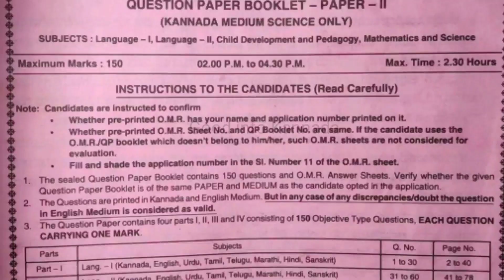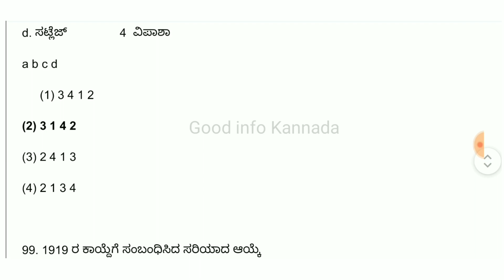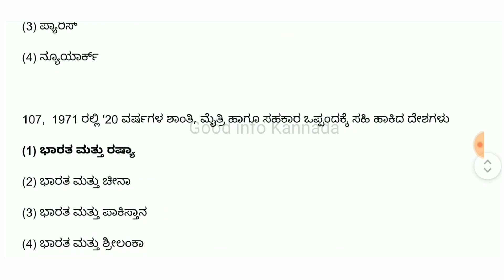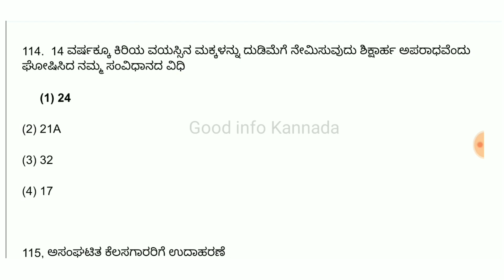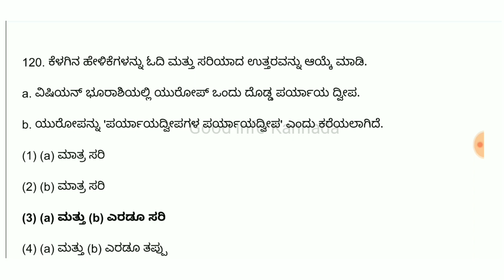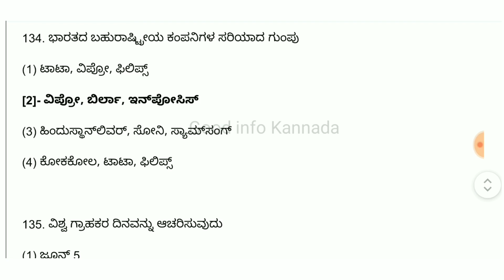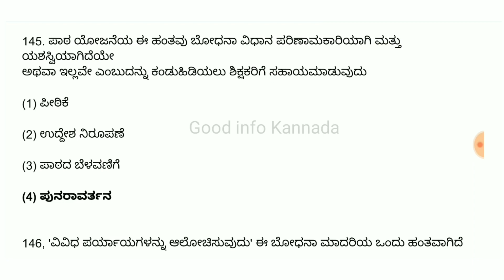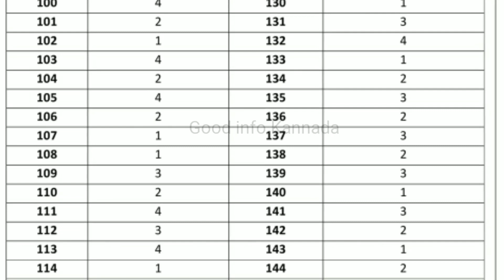KAR TET | Question paper | Govt official | Key answers | Paper 2 | 2023 | Social Science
In this video we solve KAR TET Question paper 2023 with Key answers Paper 2 Social Science

The Officials have announced these Answer Keys that are genuine only and are given through the Official Link.

Tune to this page @GoodinfoKannada
for all the Competitive exams question paper and answer and all recent job info, Solved old question paper, latest news, new ideas, tips and technical updates.

Hit Like if you found this video helpful. Comment if not and please let me know how I can improve.

Education purpose.

Image and videos and music used in this video are belongs to respected owners not mine. In this content which I used in my video all resource like picture or video from Google or any other helpful site which help us to explain our video nicely or deeply so I credit to my all work to Google or any other sites.If I used an others content then I will definitely credit to him thanks I hope all owner understand to me of I used some content in my videos thanks again to all owner. If you find any copyright content on this video inform me.

Copy right Disclaimer ; some contents are used for educational purpose under fair use copy right disclamer under section 107 of the copy right out 1976, allowance is made for "fair use " for purpose such as critism,comment,news reporting,teaching,scholarship and research.Fair use is a use permitted by copyright statute that might otherwise be infronting.Non - profit,educational or personal use tips the balance in favor of fair use.

KAR TET Paper 1 Kannada

KAR TET Paper 1 English

KAR TET Paper 1 Maths

KAR TET Paper 1 Child Development

KAR TET Paper 1 EVS

Dharmastala about soujanya case

Highcourt about soujanya case

Siddaramaya about soujanya case